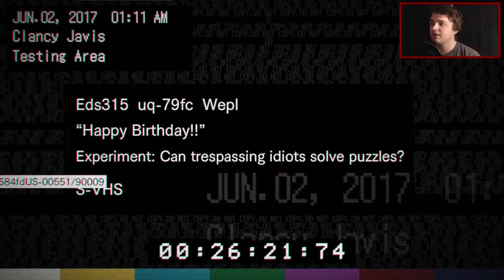Resident Evil 7 | 14 - Die Geschichte von Oliver | Let's Play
Resident Evil 7 Gameplay German/Deutsch

Erhältlich für PC, PS4 und XBOX ONE.

Als Ethan Winters seinen Posteingang öffnet, war das Letzte, das er erwartete, eine E-Mail von seiner Frau vorzufinden, welche seit drei Jahren als vermisst galt. Die Nachricht war simpel: "Komm und hol mich" und eine Adresse in Louisiana. Diese führt Ethan zu einem verfallenen Anwesen im Herzen des Bayou. Der Ort verströmt eine unheilvolle Atmosphäre, aber Ethan setzt seine Suche fort, bis ein Fremder ihn bewusstlos schlägt. Ethan hat keinen Schimmer, was ihn erwartet, wenn er aufwachen wird... denn er ist jetzt in den Fängen der Familie Baker.

RESIDENT EVIL 7 KAUFEN